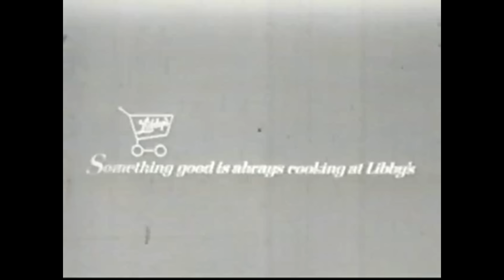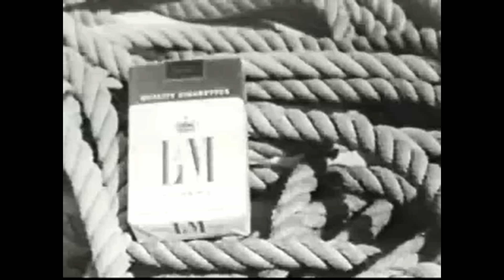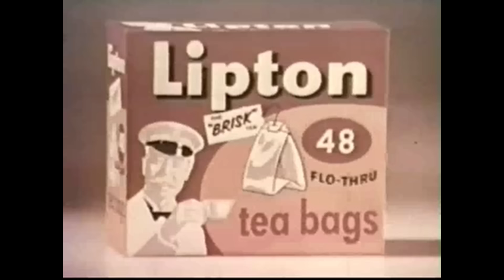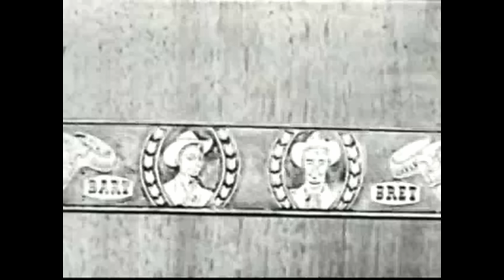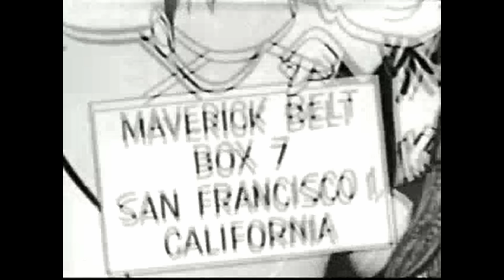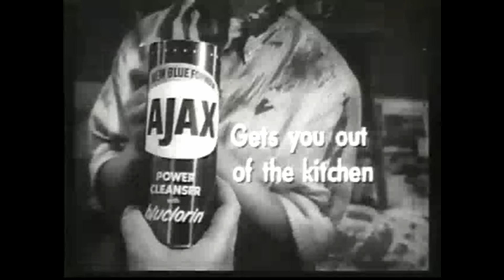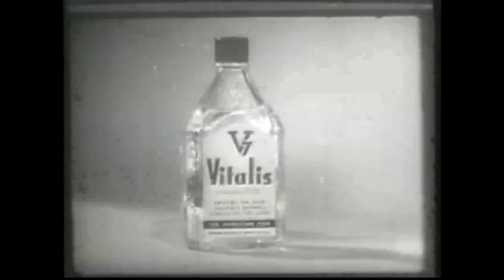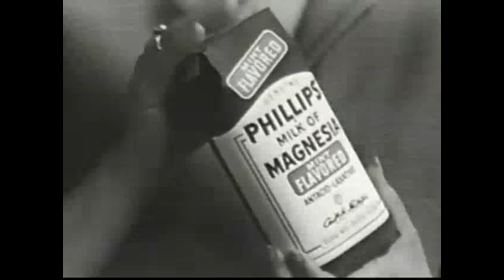Television Commercials From The 1950s-1960s: Part 2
Television Era (1940s-1950s):

The transition to television brought a new dimension to commercials as visual elements became crucial.
The first TV commercial aired on July 1, 1941, for Bulova watches, lasting only 10 seconds.
Advertisers experimented with various formats, including live endorsements and jingles.
Product placement and sponsorships played a significant role in supporting TV content.
Golden Age of Advertising (1950s-1960s):

Advertising agencies became prominent, and creativity flourished during this period.
Iconic jingles, slogans, and characters were introduced to create brand recognition.
The rise of television as a mass medium led to larger audiences for commercials.
Cultural Shifts and Creativity (1960s-1980s):

Commercials reflected cultural shifts, addressing social issues and trends.
The 1960s and 1970s saw the rise of memorable campaigns like the "cola wars" and the "Mad Men" era in advertising.
Creative storytelling and humor became integral to many commercials.